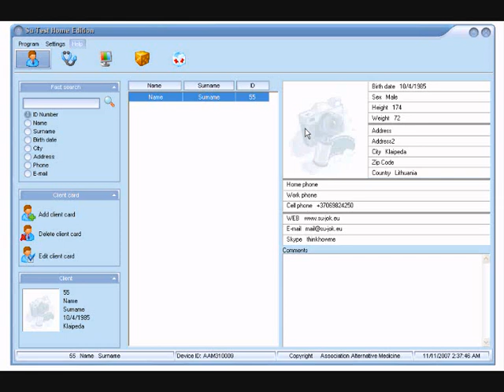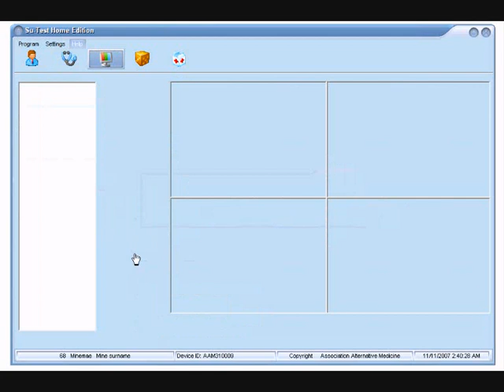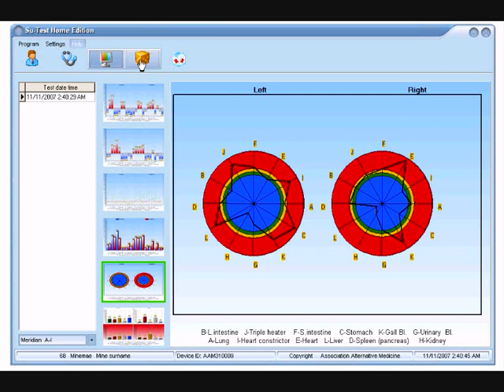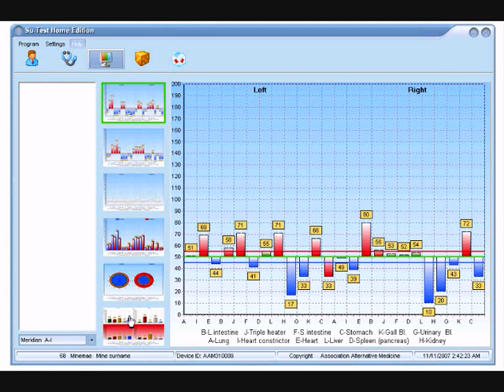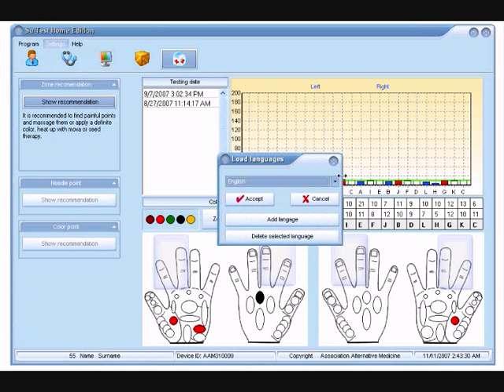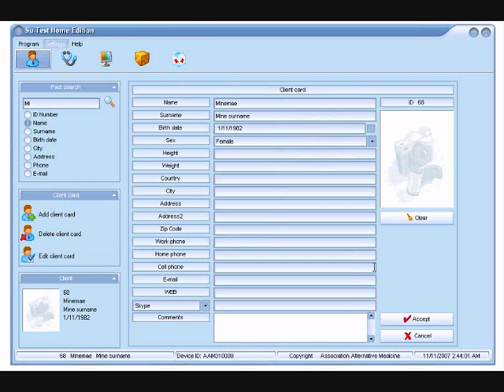Su-Jok diagnostic method of 24 and 120 points.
Su-Jok method is a very fast and comfortable method of testing. With this method you can get in 5 minutes the results of disbalance in meridian system.